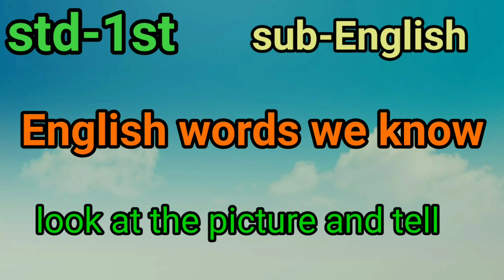look at the picture and tell the name